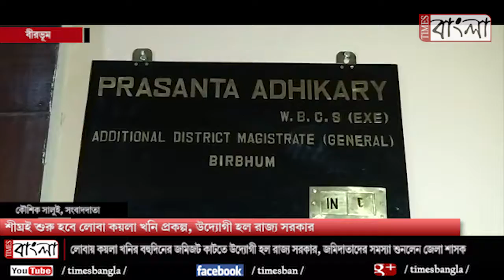শীঘ্রই শুরু হবে লোবা কয়লা খনি প্রকল্প, উদ্যোগী হল রাজ্য সরকার